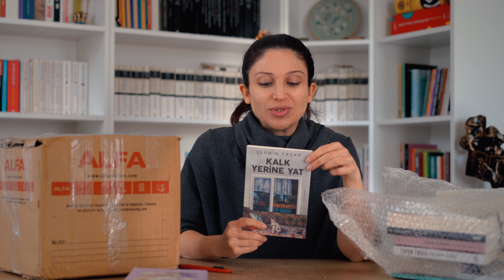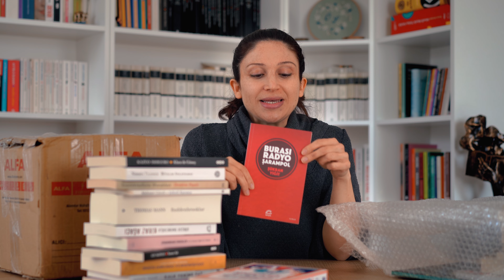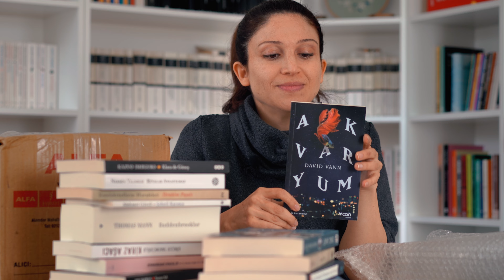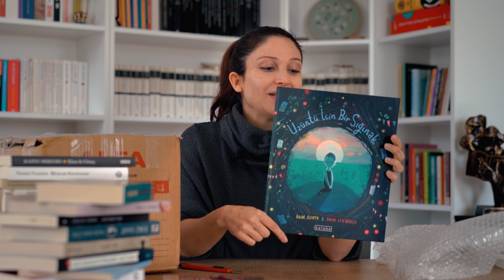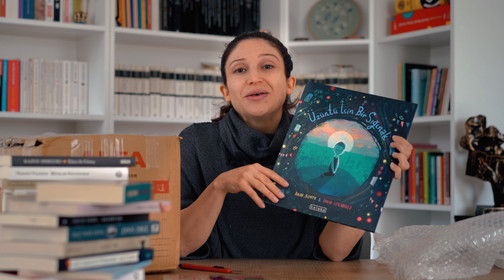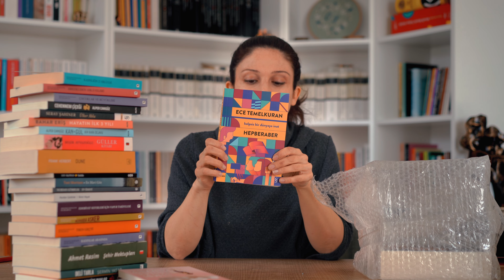2022'nin İlk Dev Kitap Alışverişi - Toplam 48 Kitap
Merhaba ben Özlem Salt. Bu videoda 2022'nin ilk kitap alışverişiyle karşınızdayım. Yaklaşık 3 ay önce aldığım kitaplarımı daha yeni açabildim. Listeye neden eklediğimi unuttuğum, görünce tekrar heyecanlandığım, ilk defa okuyacağım yazarlardan ve kitap serisini tamamlamak için beklediğim eserlere  kadar bir çok kitapla karşınızdayım. İyi seyirler...

Temmuz Ayı Okuma Listemde Neler Var?/Neler Okuyacağım? Kitap Önerisi

Yazdıklarımı da okumak isterseniz...